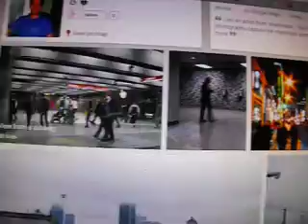Rappel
Avec une photo la mémoire du temps me reviens. Je suis pas parfait. Ceux qui disent pas faire d erreurs sont pas humains